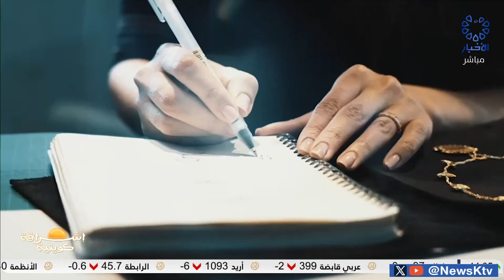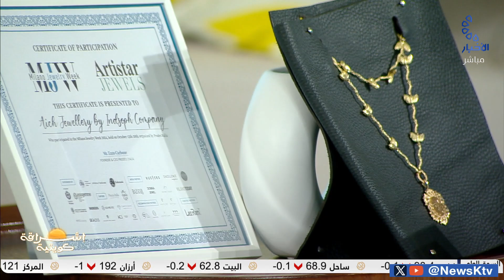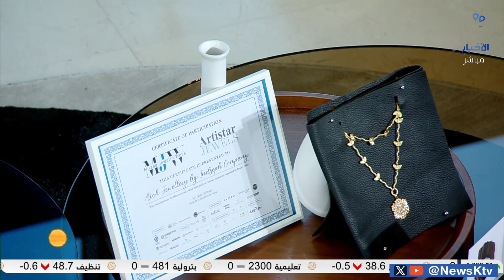برنامج إشراقة كويتية/ تصميم المجوهرات .. أنامل مبدعة و قطع فنية جذابة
- حوراء مقصيد - مصممة مجوهرات